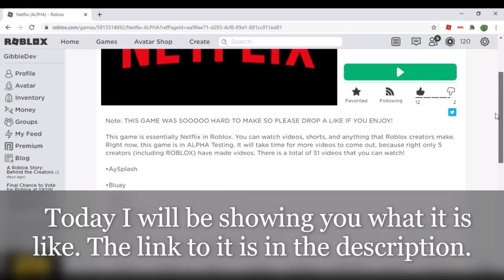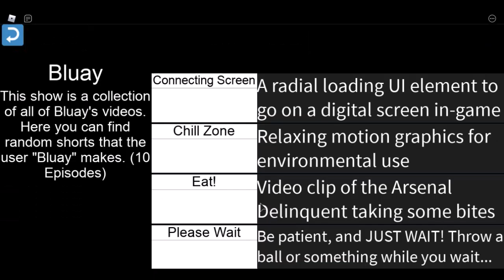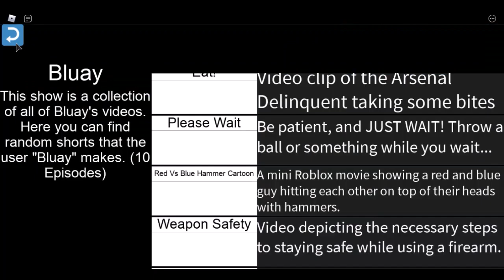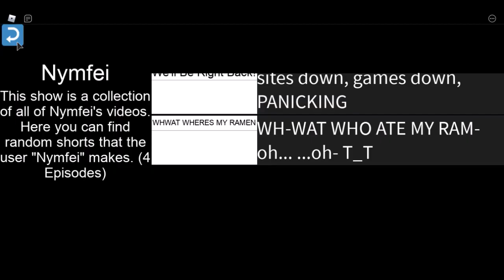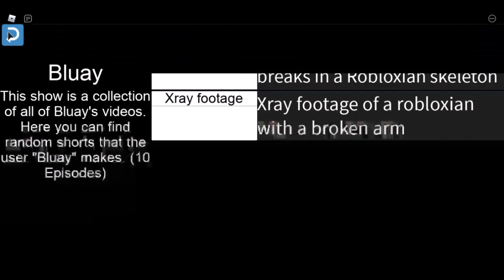Netflix In Roblox (My New Game)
So I made a game in Roblox. It's essentially Netflix. Yes, I am bad at editing, so here is the video I made.